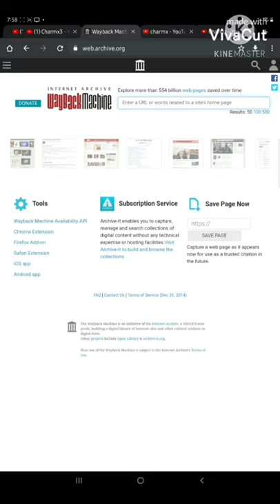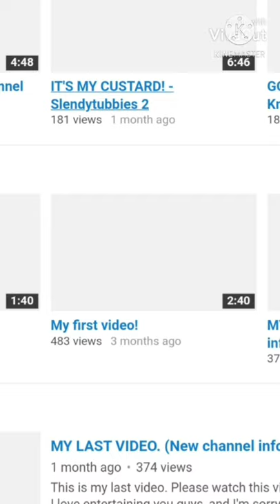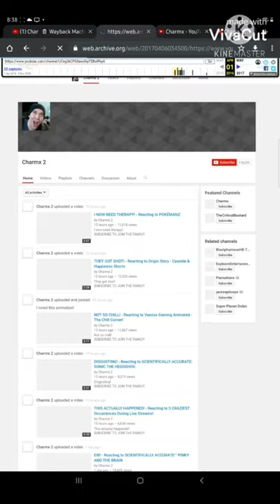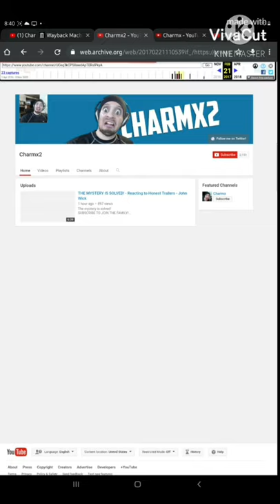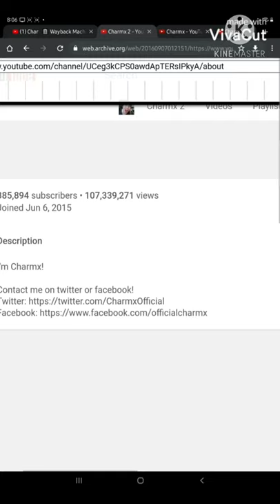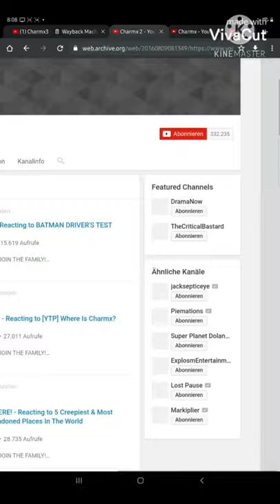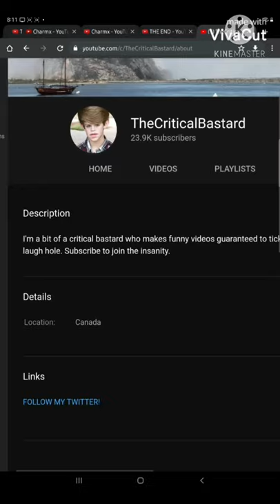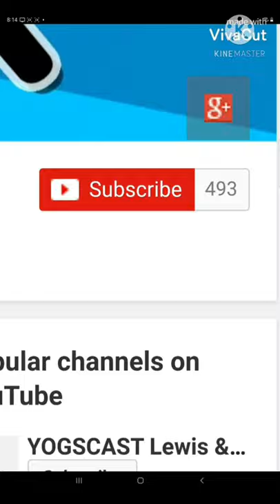I FOUND CHARMX'S FIRST CHANNEL?! | Wayback Machine - Internet Archive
I Went To The Wayback Machine & Discovered A Goldmine Of Old Charmx Channels... :0